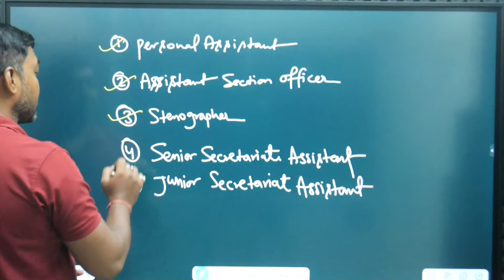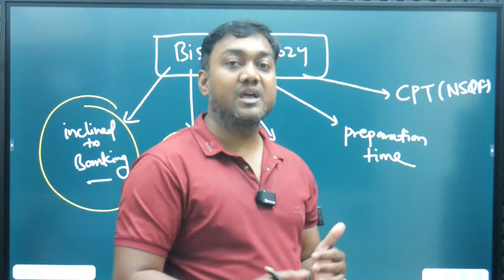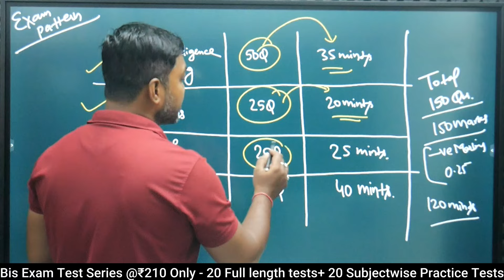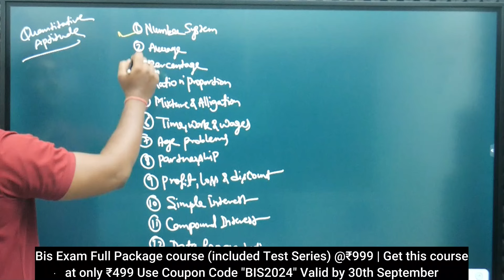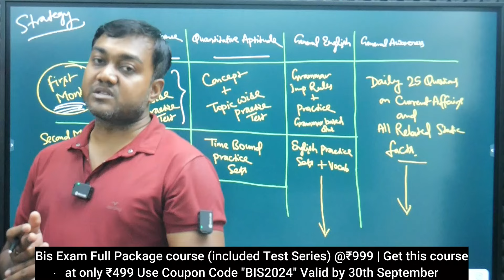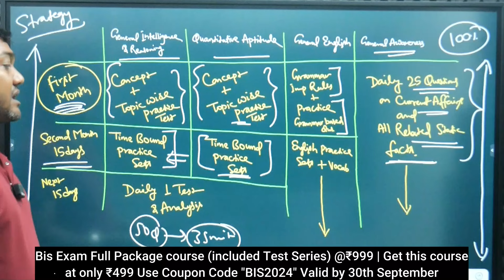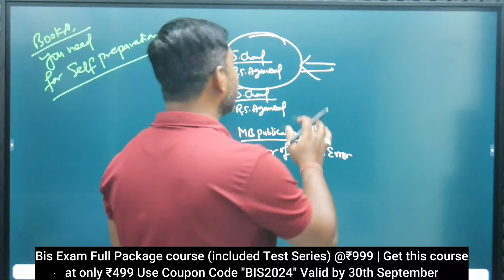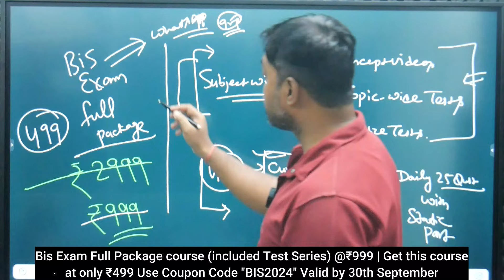Bis Exam 2024 Preparation strategy with detailed syllabus and day wise schedule || Nishant eAcademy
Video Content
☑️ Bis exam preparation
☑️ Bis exam related important books
Reasoning book
General awareness -
General english -
MB publication
Mirror of common error
All Govt Exams Test Pass for 1 year subscription at ₹39/- Only
Most Rated Courses:
(use org code 4782120 while login)

for related queries:
⦁ Bis recruitment 2024
⦁ Bis exam pattern
⦁ Bis exam analysis
⦁ Bis senior secretariat assistant
⦁ Bis aso job profile
⦁ Bis senior secretariat assistant salary
⦁ Bis aso previous year question paper
⦁ Bis exam preparation
⦁ Bis exam syllabus 2024
⦁ Bis exam 2024
⦁ Bis exam strategy
⦁ Bis exam syllabus
⦁ Bis exam level
⦁ Bis exam 2024 preparation
⦁ Bis exam pattern 2024
⦁ Bis recruitment 2024 exam pattern
⦁ Bis various post exam 2024 short details of notification
⦁ Bis vacancy 2024 exam pattern